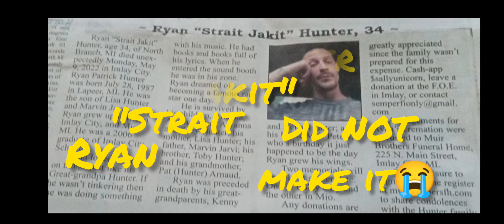Strait Jakit RIP. Taken too soon by the dragon